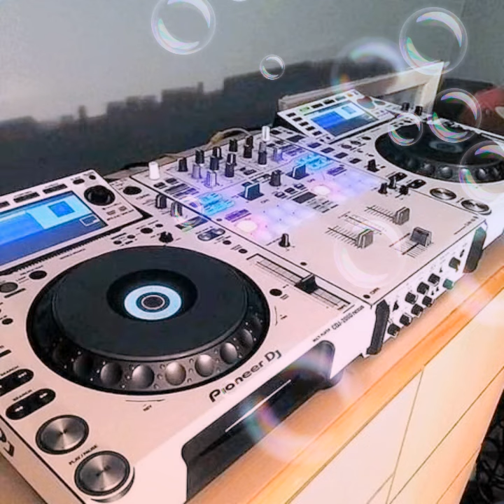Lento Violento (Edit3)